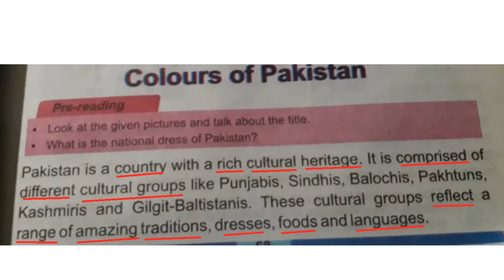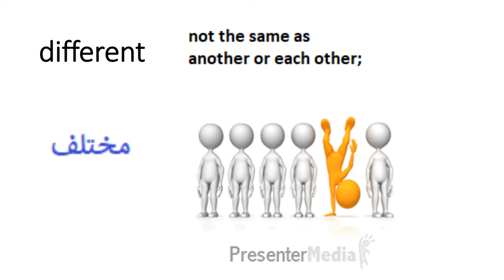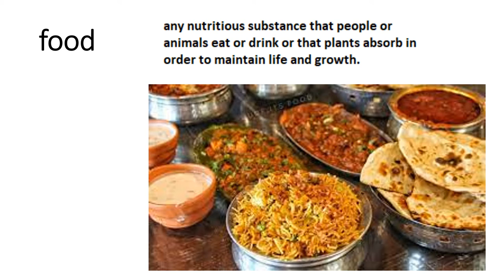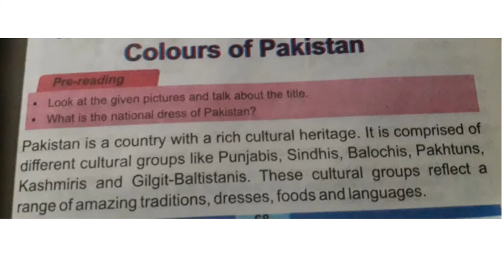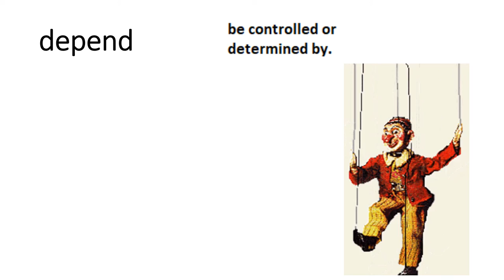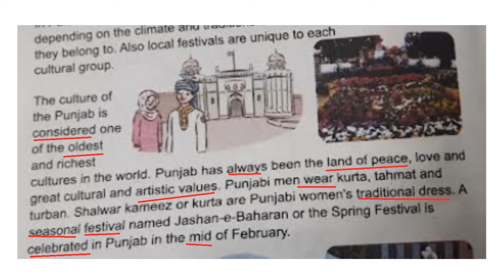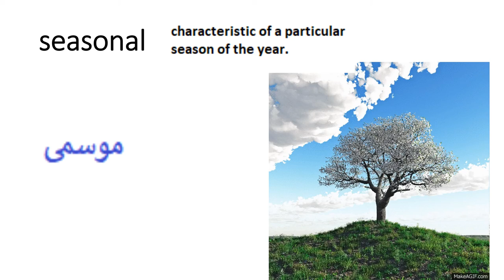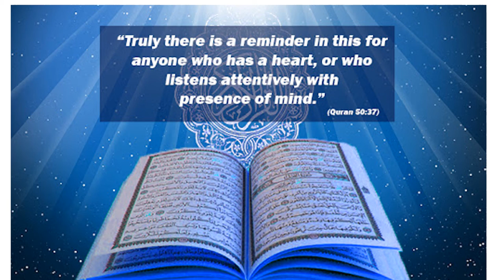English 4/Chapter 7.2/Colours of Pakistan Urdu translation part 1